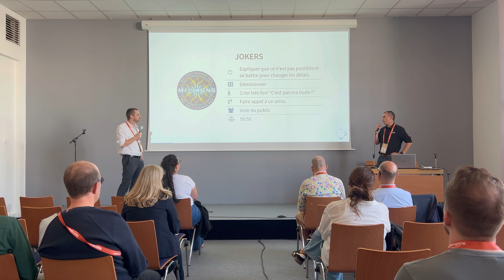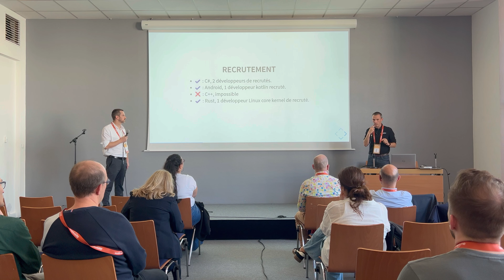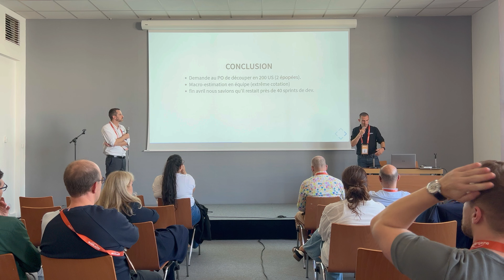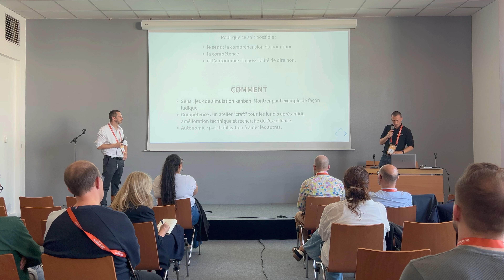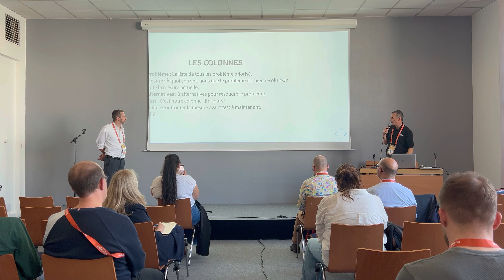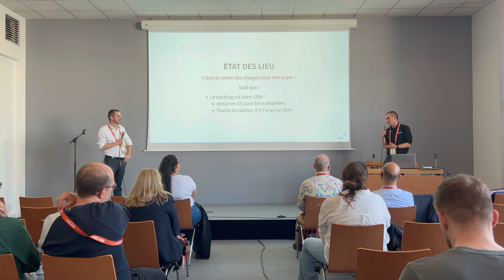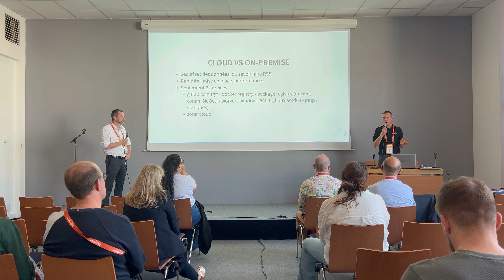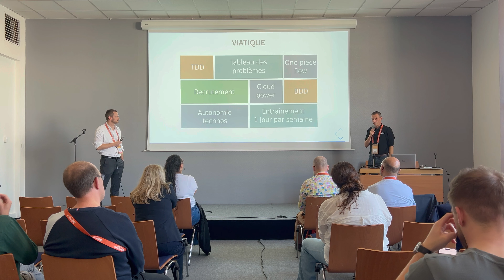Sauvons le projet Hanoi!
Agile En Seine 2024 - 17 septembre - Présenté par Thomas Clavier (aqoba) & Nicolas Lepley (ex-RATP Smart Systems)

Venez découvrir les clés pour sauver des projets complexes dans des délais serrés !

Nous allons vous raconter l’histoire passionnante d’un défi que nous avons relevé : livrer le système de billettique pour le métro de Hanoï en moins d’un an, alors que les équipes traditionnelles estimaient ce délai à trois ans.

Un retour d’expérience avec des vraies morceaux d’agilité, de craft et de CI/CD. On y parlera organisation du flux de travail et maximisation de la performance. Nous vous expliquerons comment nous avons garantit l’inauguration du métro à temps, tout en respectant le périmètre du projet.

Nous vous parlerons également de l’importance de la pluridisciplinarité dans ce projet.

Enfin, nous partagerons avec vous des anecdotes marrantes et des enseignements tirés de ce projet, sur l’usage de l’agilité, du craft et de la collaboration d’équipe pour réussir des projets complexes dans des délais serrés.

Alors, prêt à découvrir les secrets pour mener à bien un projet ambitieux ?